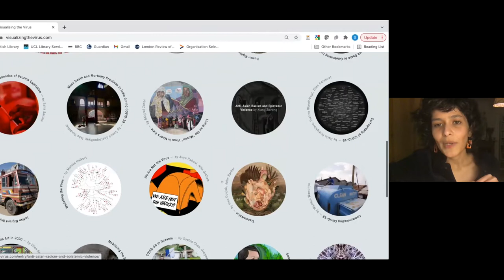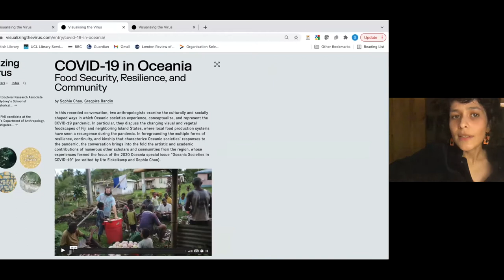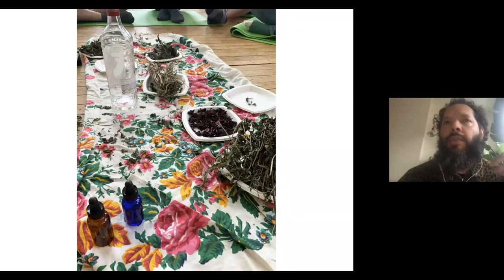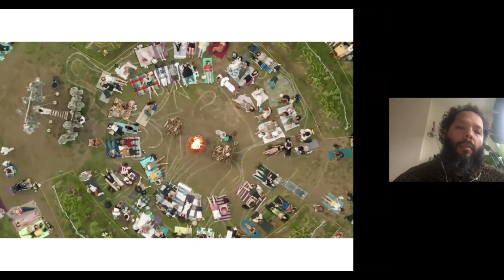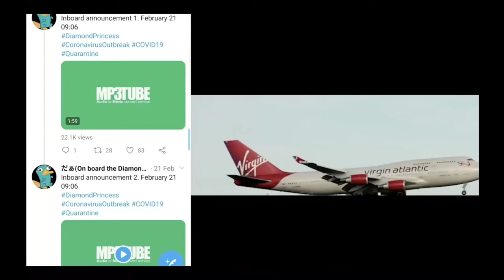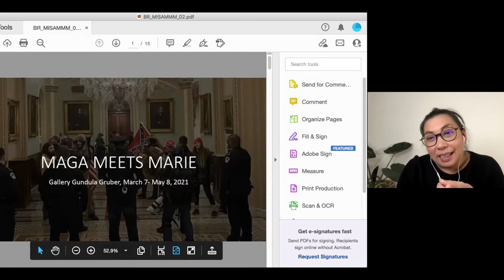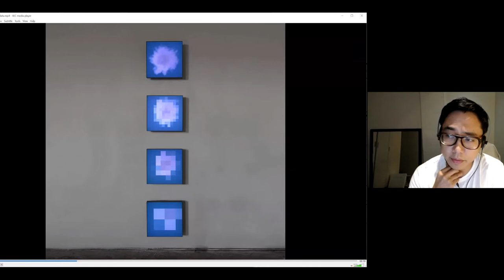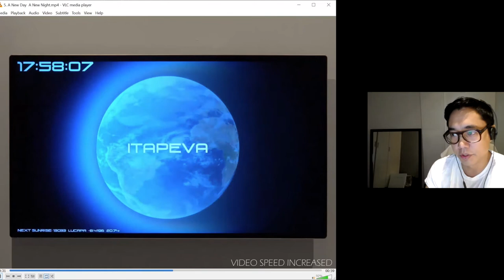Common Ground | Looking After: Conversations on Art and Healing Part I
Sria Chatterjee, James Clar, Guadalupe Maravilla, and Stephanie Misa join Suzanne Hudson and Tanya Sheehan for the first installment of our series Looking After: Conversations on Art and Healing. We conclude with a poetry reading by Tess Taylor.

A special thanks to Colby Center for the Arts and Humanities and USC Dornsife College of Letters, Arts and Sciences for making this event possible.

Art historian and environmental humanities scholar Sria Chatterjee is the founder and project lead of the Visualizing the Virus digital project. Her research focuses on the political ecologies of art and design, with a particular focus on soil, transnational environmental histories, the histories of art and science and the relationships between climate, health, and colonialism. Sria is Head of Research and Learning at the Paul Mellon Centre for Studies in British Art in London. Sria received her MA and PhD from the department of Art & Archaeology at Princeton and her BA from Oxford University.

Artist James Clar (Filipino-American b. 1979, USA) studied Film and Animation at New York University and received his Masters from NYU’s Interactive Telecommunications Program. His work explores the conceptual and narrative potential of light and technology. These systems are integrated into our daily lives, altering the way we receive information and communicate. They inform our perception of reality, time, and space. Every system for communication enhances certain types of information while limiting and simplifying others. These modulated effects to our perception have become a thematic focus to his works and a way to experiment with narrative forms.

Transdisciplinary visual artist, choreographer, and healer Guadalupe Maravilla combines pre-colonial Central American ancestry, personal mythology, and collaborative performative acts in his performances, objects, and drawings to trace the history of his own displacement and that of others. Maravilla currently lives in Brooklyn, New York. His work is in the permanent collections of and has been performed and presented in a multitude of international institutions. Awards and fellowships include; The 2021 Joan Mitchell Fellowship, LatinX Fellowship 2021, and the Lise Wilhelmsen Art award 2021, among others. Residencies include; LMCC Workspace, SOMA, Skowhegan School of Painting and Sculpture and Drawing Center Open Sessions.

Born in Cebu City, Philippines, Stephanie Misa lives in Vienna, Austria where she graduated from the Academy of Fine Arts Vienna in 2012 in Performative Arts & Sculpture. She has a masters from the Interactive Telecommunications Program, Tisch School of the Arts, New York University. She currently is a lecturer at the Artistic Strategies department of the University of Applied Arts Vienna, and her recent works include the 9th Bucharest Biennale and an upcoming group show at the Künstlerhaus Vienna. She will be an RMIT Intersect residency fellow in summer 2022.

Art historian and critic Suzanne Hudson is Associate Professor of Art History and Fine Arts at the University of Southern California in Los Angeles. She writes with special emphasis on the history, theory, and conventions of painting and process. She is also a regular contributor to Artforum, and has penned numerous essays for international exhibition catalogs and artist monographs. Recent books include Agnes Martin: Night Sea (Afterall/MIT, 2017) and Contemporary Painting (Thames & Hudson, 2021). She is currently at work on Better for the Making: Art, Therapy, Process, a study of the therapeutic origins of art-making within American modernism.

William R. Kenan Jr. Professor of Art at Colby College, Tanya Sheehan is the Principal Investigator of Colby’s inaugural Public Humanistic Inquiry Lab, Critical Medical Humanities: Perspectives on the Intersection of Race and Medicine. Across her career, Sheehan has worked at the intersection of American art history, medical humanities, and critical race studies. This work includes two books, Doctored: The Medicine of Photography in Nineteenth-Century America (2011) and Study in Black and White: Photography, Race, Humor (2018). Her current book project examines the subjects of medicine and public health in modernist and contemporary art by African Americans. Since 2015 she has served as executive editor of the Smithsonian Institution’s Archives of American Art Journal.

The Rail has a tradition of ending our conversations with a poem, and on this day we were fortunate to have Tess Taylor reading.